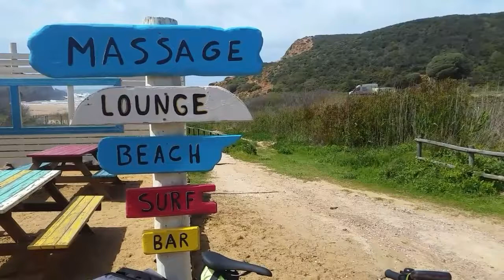Yvan Martineau à vélo au Portugal Odemira à Cerro da Fontinha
Le populaire animateur télé et chroniqueur Tourisme et vélo poursuit son voyage de 3 semaines au Portugal après avoir volé pour la première fois sur les ailes de TAP Air Portugal.